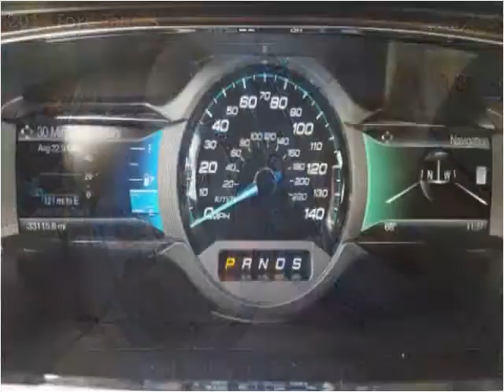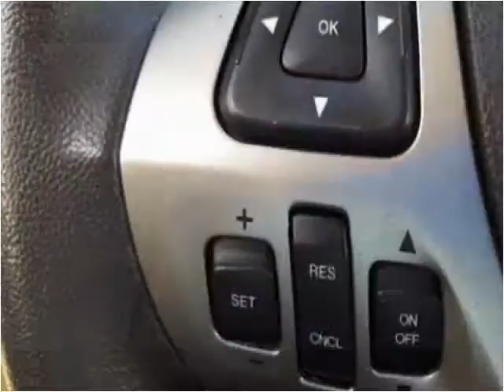2014 Ford Taurus Used Cars Greensburg IN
This 2014 Ford Taurus is available from True Blue Autos.